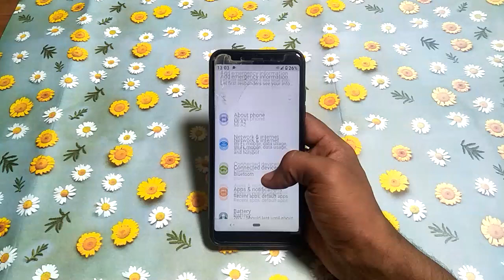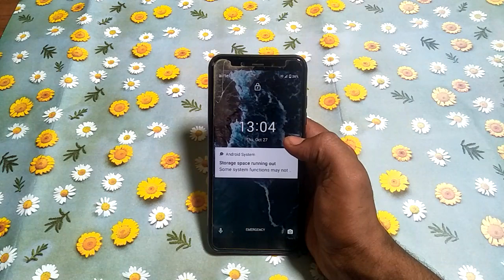how to turn on screen saver mi A2, Mi 2 ki setting kaise kare